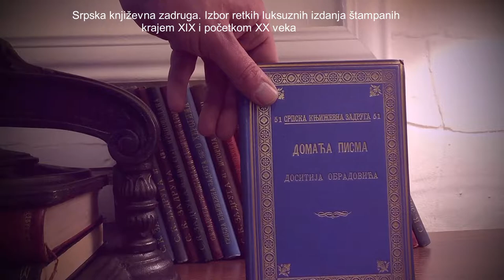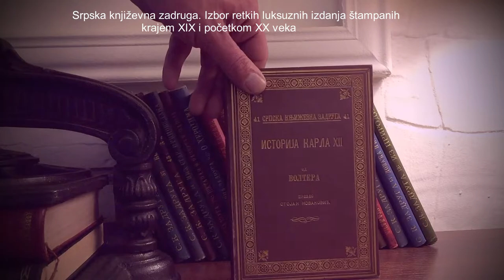Srpska književna zadruga: Luksuzna i retka divot izdanja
Zbirka vrlo retkih luksuznih izdanja Srpske književne zadruge s kraja 19. i početka 20. veka.